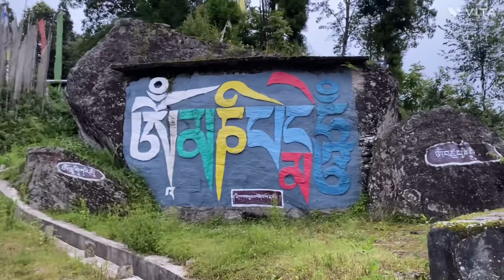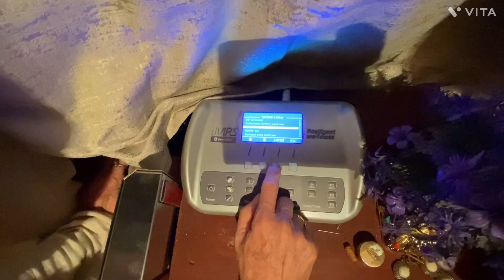Orgone generator special frequency Sapphire Frequency